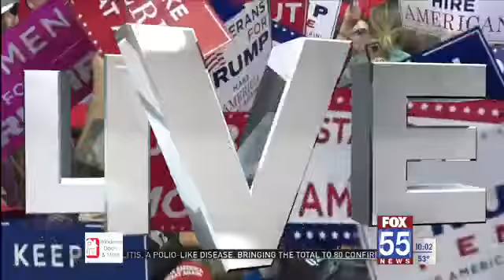President Trump rallies support for Mike Braun in Fort Wayne